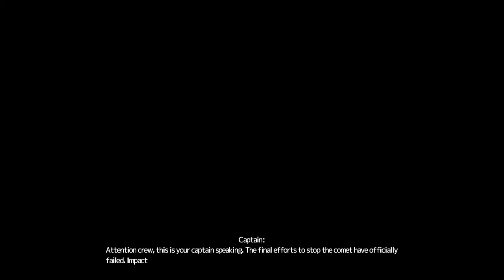تختيم سوما SOMA walkthrough قمطه #12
السلام عليكم هذا تختيم سوما أن شاء الله يعجبكم